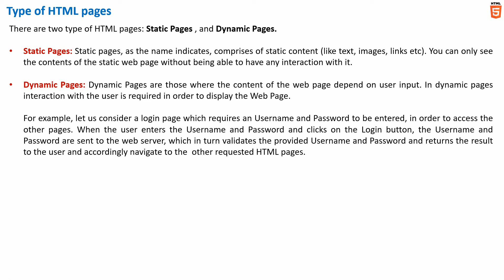Types of HTML Pages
Here I will talk about the type of HTML pages